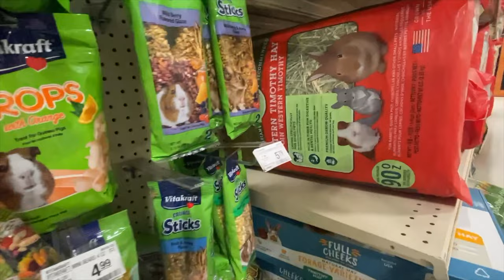Hamster : A Tiny and Cute Pet for Alice 🐹! Mr. Hamster!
Alice got her first pet - Mr. Hamster!
Tiny and Сute Hamster got a new home!
This is a whole adventure in the pet supermarket!
Should you buy a Hamster after what you saw? It's up to you!